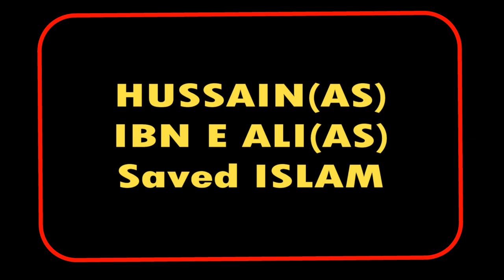The Battle of KARBALA in Pictures | VOL 1 | Azadaari110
The Battle of KARBALA in Pictures | VOL 1 |

The Battle of Karbala was fought on 10 October 680 between the army of the second Umayyad Caliph Yazid and a small army led by Hussain ibn Ali, the grandson of the Islamic prophet Muhammad(pbuh) at Karbala (modern Iraq). Prior to his death, the Umayyad caliph Muavia had nominated his son Yazid as his successor. But Husssain ibn Ali, his sons and companions sacrificed for ILSAM and saved ISLAM.

This is all about TRUE SHIA FAITH.
This is SHIA MUSLIM channel. The real face of islam. in this channel you will see all siprtual activities and you will gain knowledge by following Quran o sunnat and speachs told by Prophet MUHAMMAD(SAWW) & AAL E MUHAMMAD(SAWW).
The Major concept of this channel is to teach and acknowledge people that what are FAZAIL (QUALITIES & PRAISE) is given by GOD to Prophet MUHAMMAD(SAWW) & MASAIB (by ummah's rude and rough behavior even thay killed MUHAMMAD(SAWW) & AAL MUHAMMAD(SAWW)

You can watch and share different types of videos of this channel. categories are given below

MAJALIS NOHAY AZADAARI MANQABA  NAAT MATAM HISTORY of ISLAM and much more in my channel.

hw5aim3os7